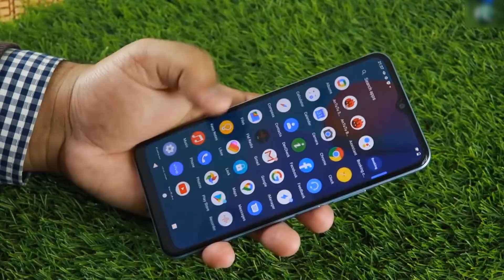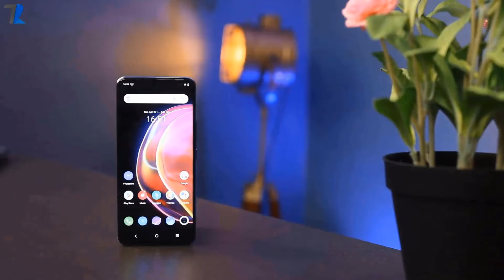এখন বাংলাদেশে😍vivo y12a review of specification|vivo y12a price in bangladesh|vivo y12a bangla revie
এখন বাংলাদেশে😍vivo y12a review of specification|vivo y12a price in bangladesh|vivo y12a bangla review
Vivo Y12A Price in Bangladesh
The Vivo Y12A is now available in one variant (32GB/3GB ROM/RAM). Now, Vivo Y12A’s Price is 11990 Taka in Bangladesh. Y12A has a 5000mAh battery with fast charging. This device is running with Android 11 and powered by the Qualcomm Snapdragon 439 chipset.

Model Vivo Y12A
Released 2021, July

Vivo Y12A highlight
Vivo Y12A will be launched in July 2021. Firstly, the display of Vivo Y12A is a 6.51-inch IPS LCD panel with 1080 x 2400 pixels resolution. Secondly, the display is protecting with Glass front, plastic back, plastic frame glass. Y12A phone has a dual-camera setup on the back. This formation consists of a 13MP wide, 8MP depth camera. It has an 8MP selfie camera inside the punch hole of the display. On the other hand, it can support up to microSDXC and it has a dual nano-SIM card slot.

Among the other features, there are WLAN, Bluetooth, FM Radio, USB port and Face unlock, etc.

video Courtesy
BABLOO LAHORI&Isa does tech